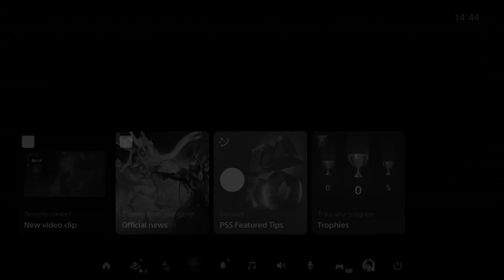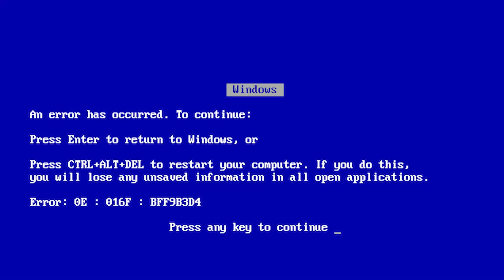Bloodborne is pure PAIN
The Shadows of Yharnam are unbearable in Bloodborne.

~Social Media~

Sincerely, Tokyo.

0:00 - Intro
0:15 - Gameplay
2:19 - Vicar Amelia
8:01 - Gameplay
9:25 - Forbidden Woods
12:37 - Shadows of Yharnam